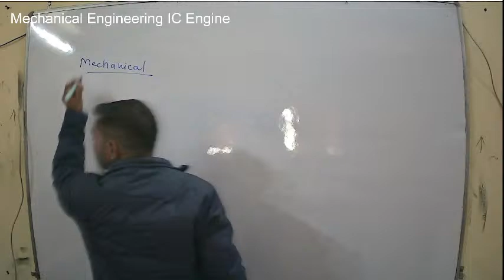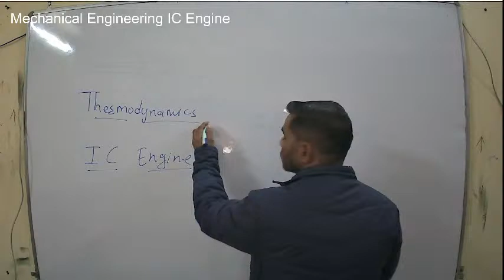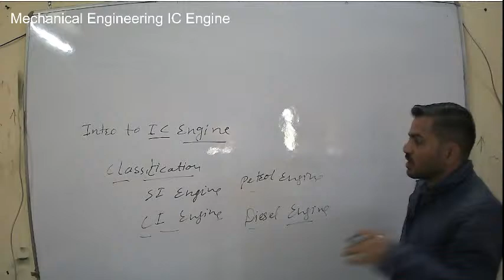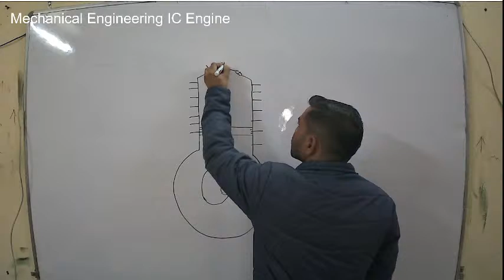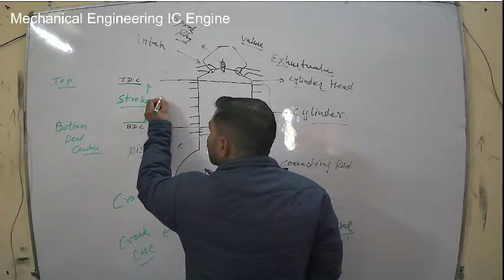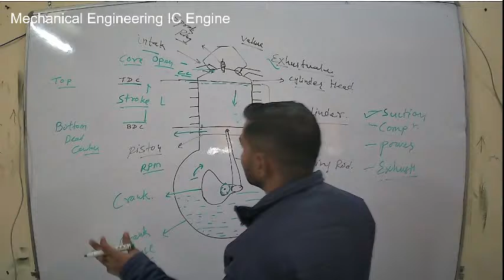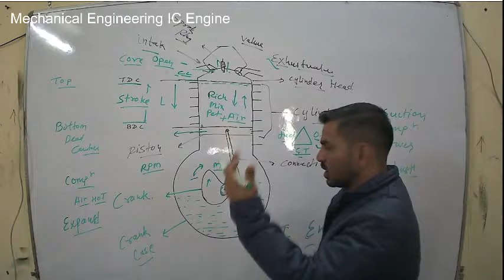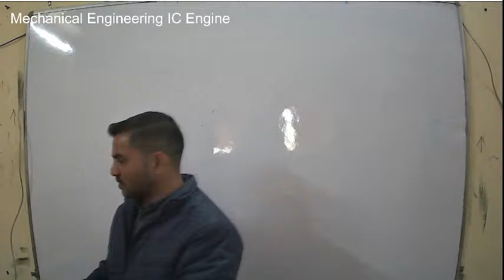Dinesh Choudhary Live Stream